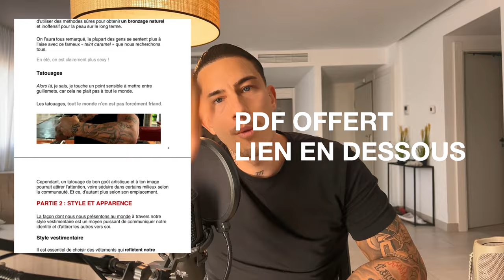SOURCE DE MOTIVATION | Épisode 22 | JEAN CAISSE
Comment le luxe et la réussite des autres peuvent-ils devenir vos sources de motivation ?

Dans cette vidéo, nous explorons comment l'observation du succès et du luxe dans la vie des autres peut devenir un puissant moteur pour atteindre vos propres objectifs. Que ce soit une belle voiture, une maison de rêve, ou une carrière florissante, ces symboles de réussite peuvent déclencher en vous une soif de progrès et une volonté inébranlable d'avancer.